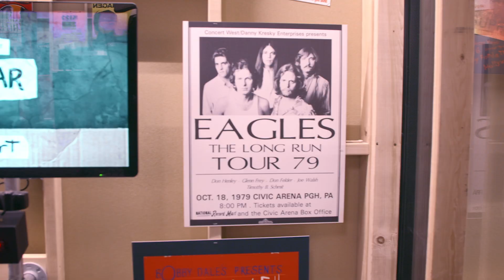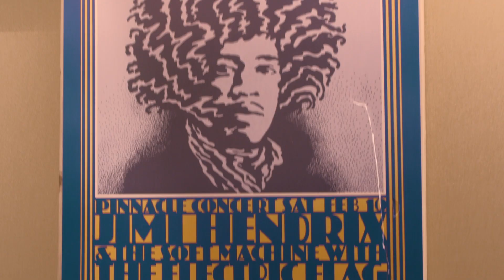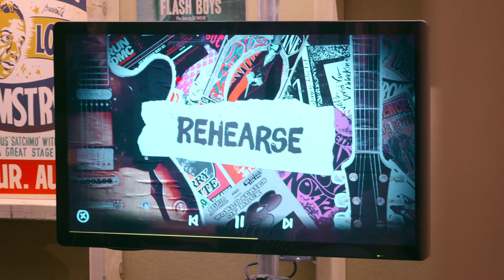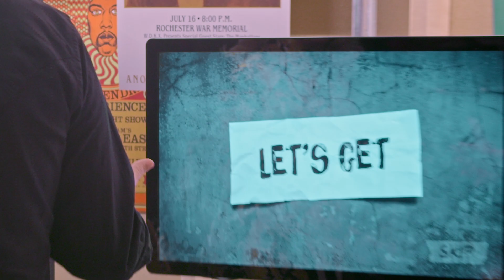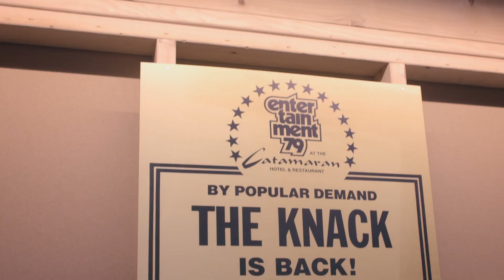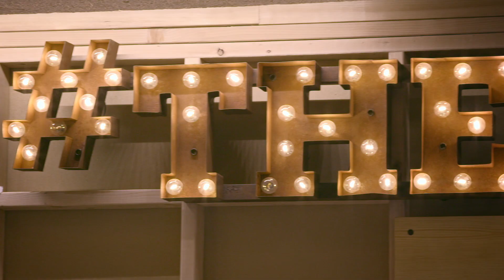Go Inside The Garage with Metallica, Nancy Wilson and Don Felder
It's where every artist gets their start, creating the first chords and beats that will eventually become the songs they're known for. Step inside the Rock & Roll Hall of Fame's GARAGE exhibit, a hands-on maker's space, and hear stories from Inductees Nancy Wilson, Don Felder and Robert Trujillo and Kirk Hammett of Metallica.

Want to know more about the Garage? to see who else is creating music in our museum.